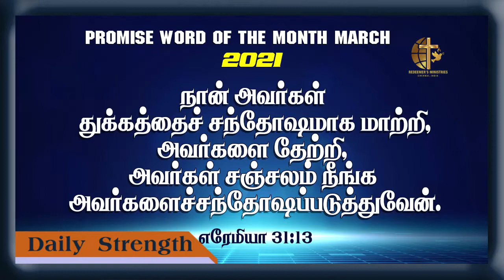Promise word of the Month March 2021 I தலை நிமிர செய்வார் IDaily Strength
நான் அவர்கள் துக்கத்தைச் சந்தோஷமாக மாற்றி, அவர்களைத் தேற்றி, அவர்கள் சஞ்சலம் நீங்க அவர்களைச் சந்தோஷப்படுத்துவேன்.